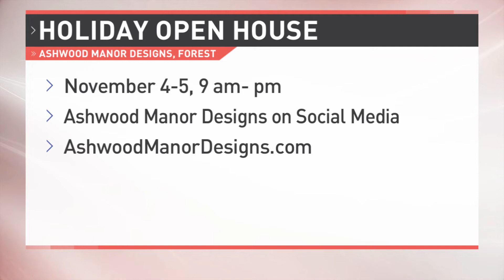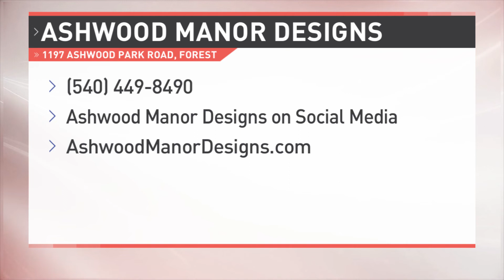Living in the Heart of Virginia Interview all about Ashwood Manor Designs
What an honor to be sharing all about the treasures you will find inside our amazing store. We have been open for a year and have over 28 designers represented under one roof! Come see for yourself all we have to offer you!